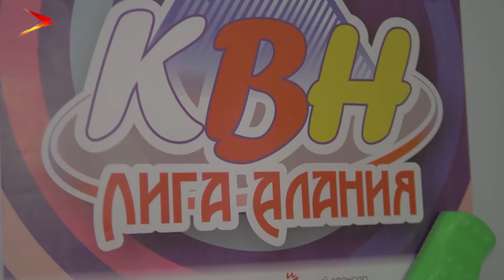Мечты, волонтёрство и международный день КВН | Канарейки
Для многих способом исполнения своих желаний становится участие в волонтёрской деятельности. Они помогают делать общественно важное дело и заодно воплощают свои мечты в жизнь. А также узнаем, что представляет собой современный осетинский КВН.
Мы рядом в:
ok.ru/irystontv